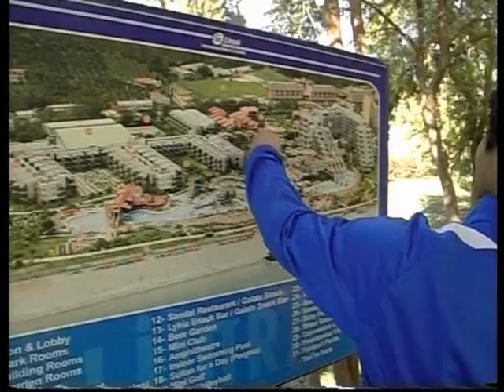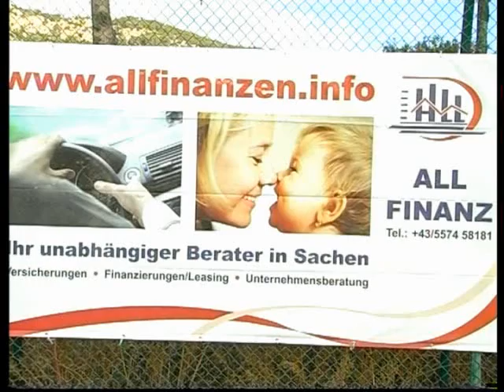Minimaxi EUROPA - 260 13 Februar 2011-Antalya II deo